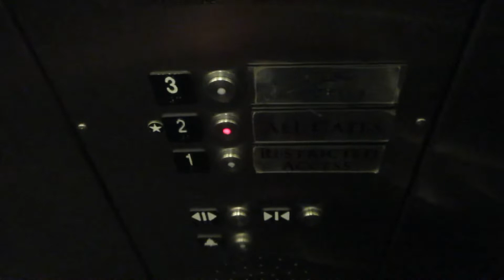Schindler 330A Hydraulic Elevators at Club at MCO at Orlando Int’l Airport Airside 4 - Orlando FL